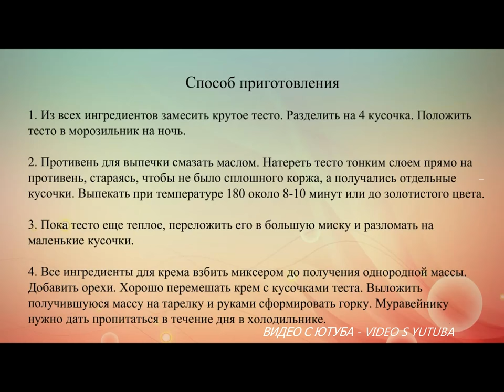Рецепт , Торт муравейник 🎂 Recipe , Cake anthill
Произведение «Рецепт ,  Торт муравейник # Recipe , Cake anthill» созданное автором по имени ВИДЕО С ЮТУБА - VIDEO S YUTUBA, публикуется на условиях лицензии Creative Commons «Attribution» («Атрибуция») 4.0 Всемирная.